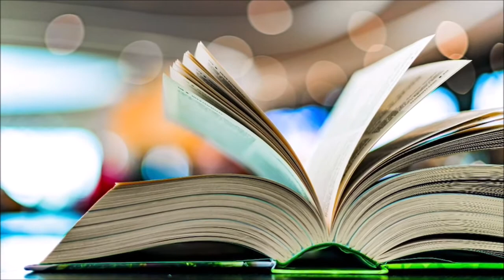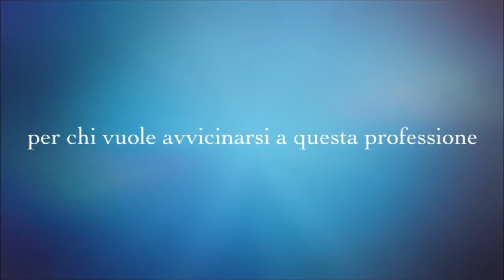"Amministratore Ricco Amministratore Povero" - Giuseppe Bettati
Il primo libro sull’Amministrazione degli Immobili che insegna a chiunque come è possibile riuscire a costruirsi un piccolo impero economico in questo settore: ciò che conta è saper attuare una corretta metodologia di lavoro che è alla portata di tutti. Un testo rivoluzionario che definisce un nuovo modo di approcciarsi al mondo della gestione immobiliare ma anche estremamente pratico per cominciare fin da subito la pianificazione della vostra nuova attività di Amministratore Ricco.